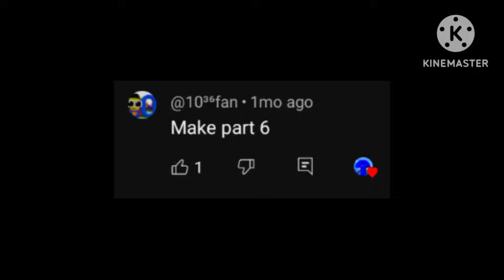Wonderland: GARGOOGOL | Grounding Chain | BIG NUMBERS but something went wrong (Part 6)(FINALE)